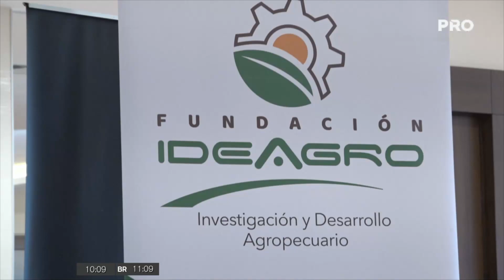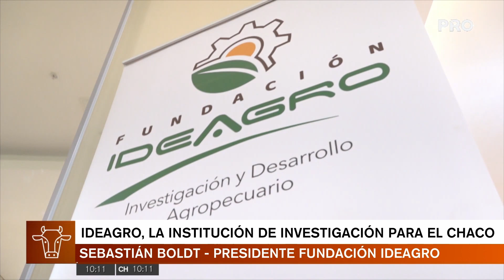IDEAGRO, la institución de investigación para el Chaco